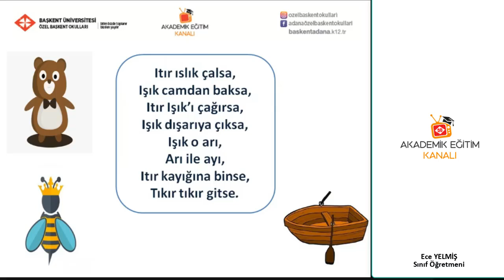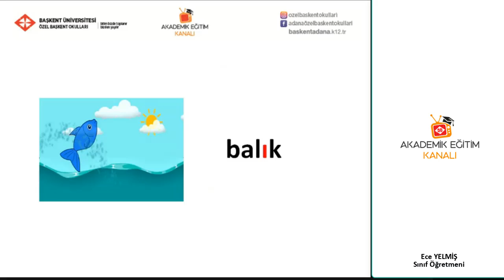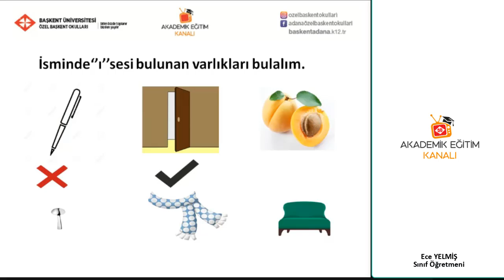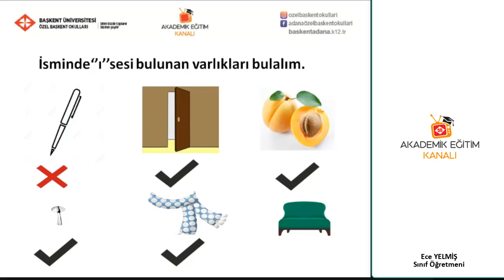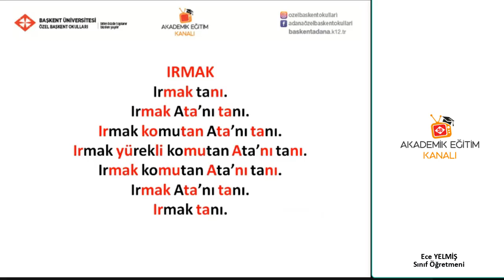69 - I sesi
Özel başkent Okulları 1  Sınıf Türkçe 69 -  I sesi